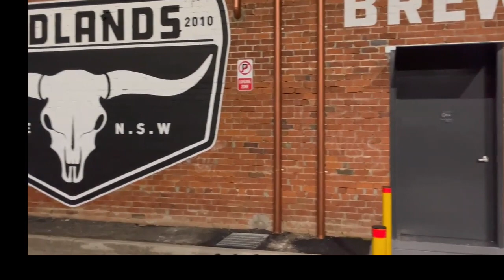MI PRIMER VLOG en AUSTRALIA 🇦🇺 ( UN DIA CONMIGO) + ELIGIENDO NUEVOS LENTES + NUEVO BAR | Jun 23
Hola me llamo Ruth vivo en Australia 🇦🇺
te comparto un poco de como es mi vida aqui en Australia.